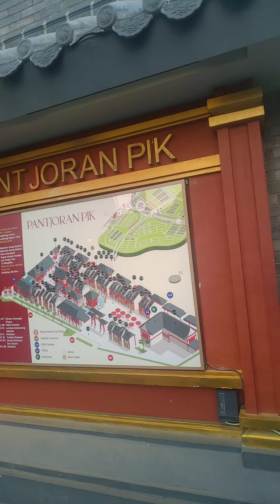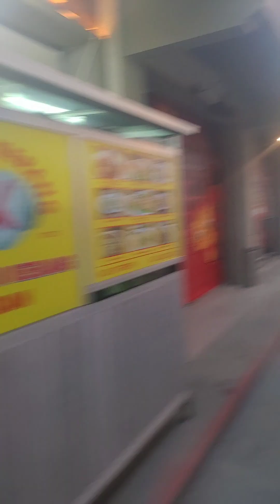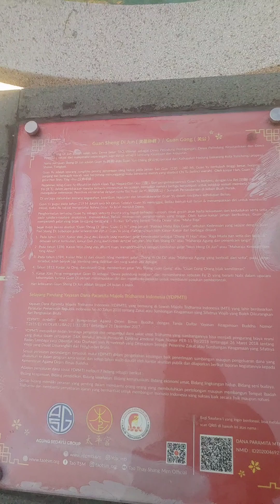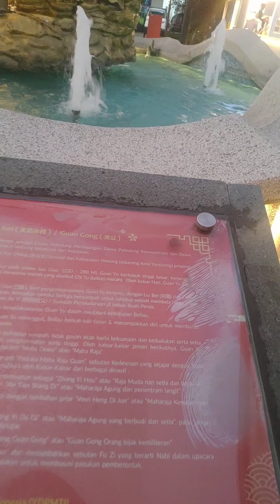PANTJORAN PIK BERASA DI TIONGKOK